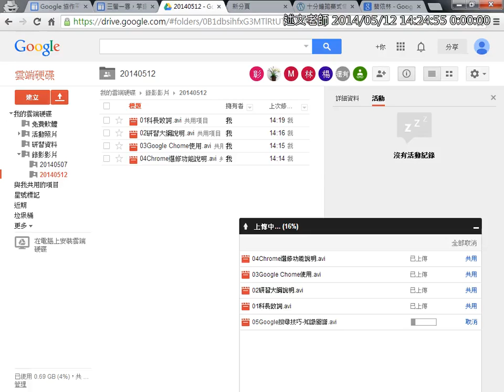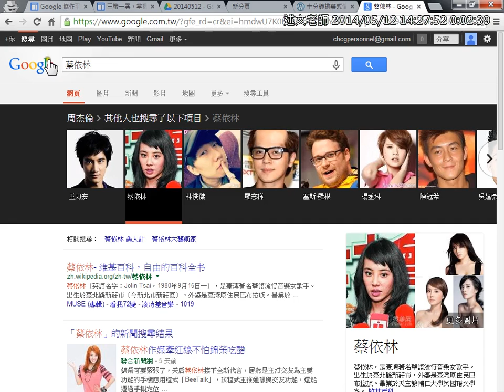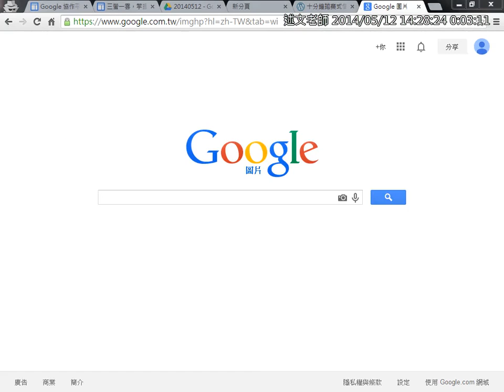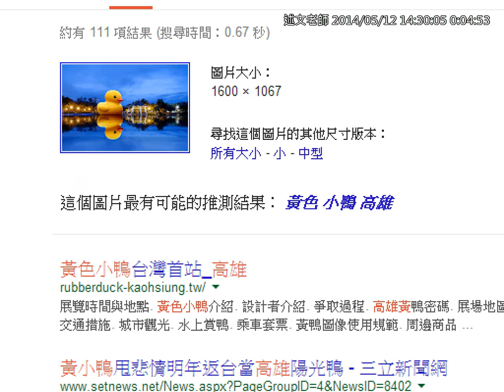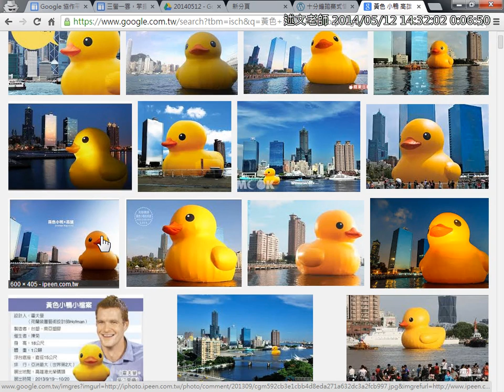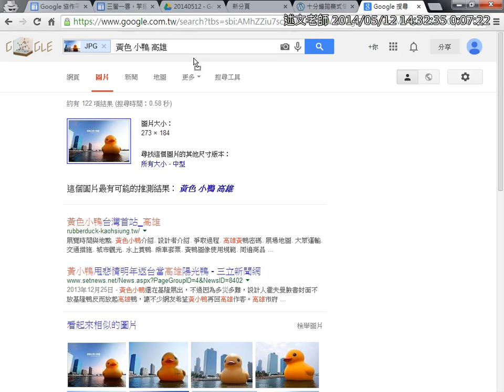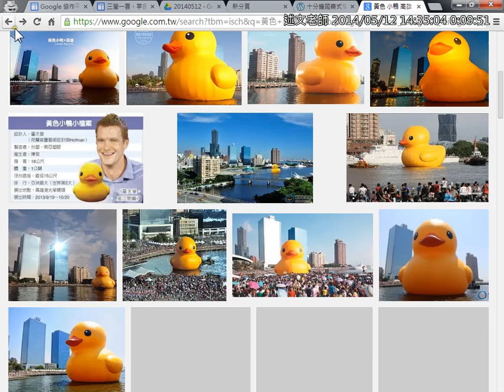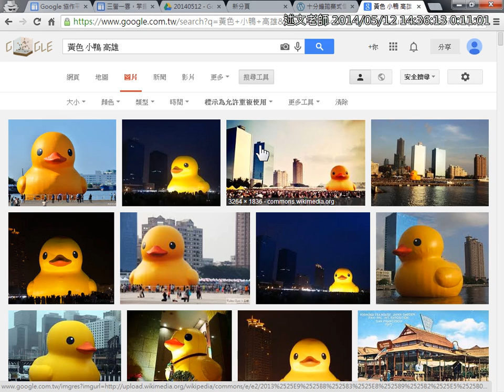06Google搜尋技巧 以圖找圖